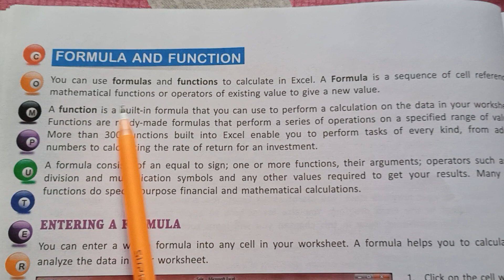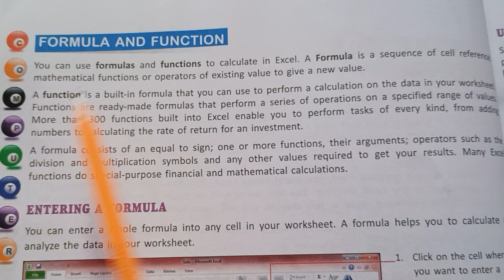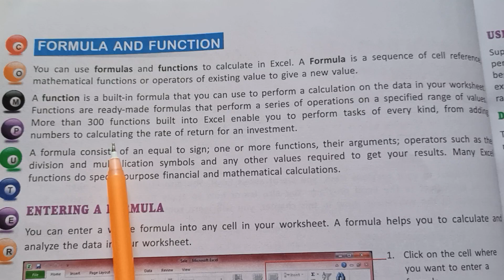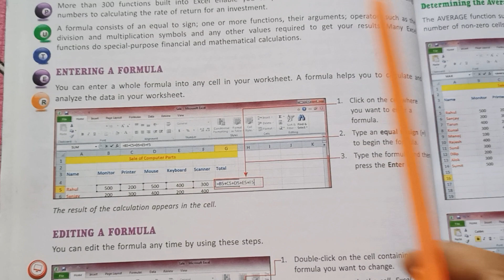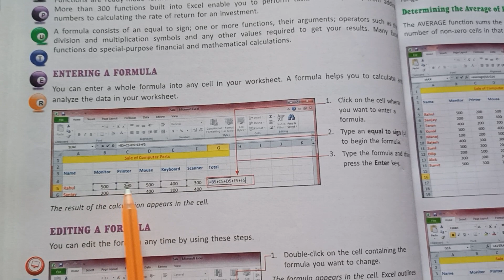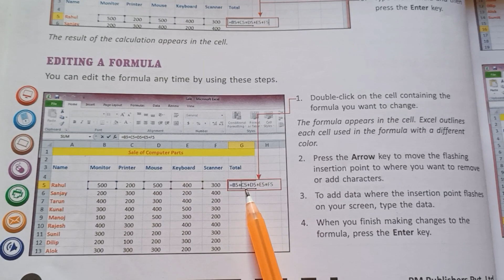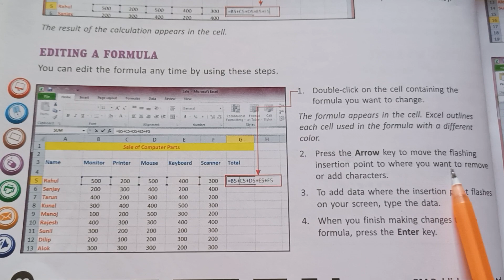Computer Ch-Advance features in Ms-Excel Part-2 ( How to entre Formula& Functions in Ms-Excel)